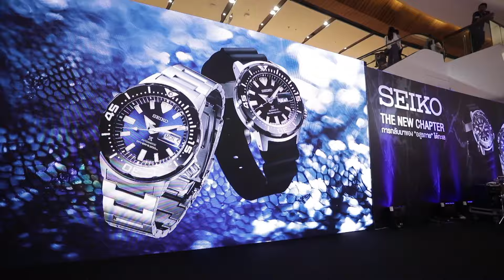Seiko launch event 2019 "Monster"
งานเปิดตัวนาฬิกา Seiko Prospex ใหม่ หรือที่แฟนๆเรียนว่า Monster 2019